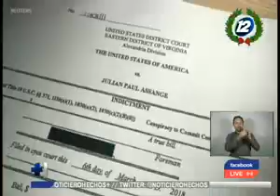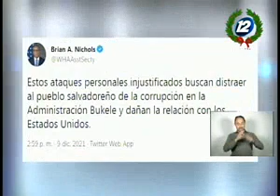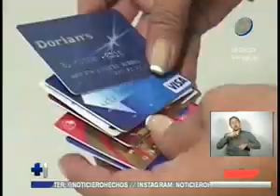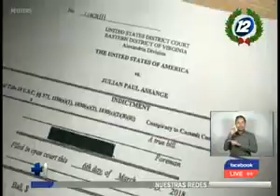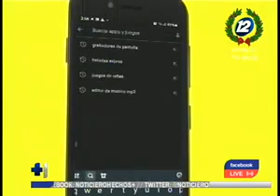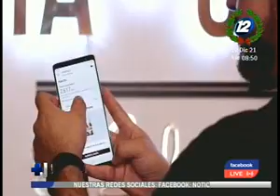Noticiero Hechos Estelar: Programa 10 de Diciembre de 2021